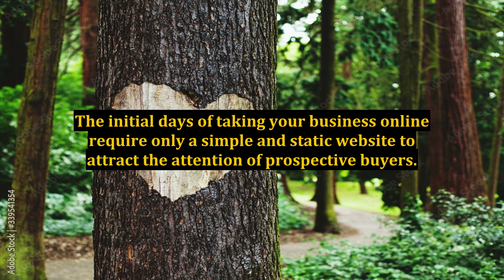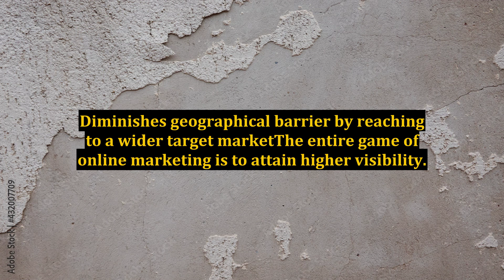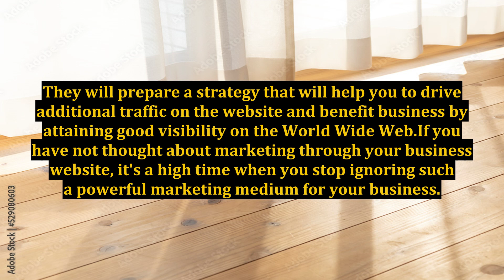Gaining Online Visibility by a Successful Internet Marketing Strategy